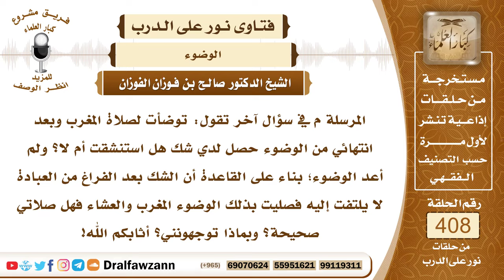5434- شكت في نسيان الاستنشاق بعد فراغها من الوضوء ثم صلت الفرض - الشيخ صالح الفوزان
"5434- المرسلة م في سؤال آخر تقول: توضأت لصلاة المغرب وبعد انتهائي من الوضوء حصل لدي شك هل استنشقت أم لا؟ ولم أعد الوضوء؛ بناء على القاعدة أن الشك بعد الفراغ من العبادة لا يلتفت إليه فصليت بذلك الوضوء المغرب والعشاء فهل صلاتي صحيحة؟ وبماذا توجهونني؟ أثابكم الله!
الجواب: صلاتك صحيحة إن شاء الله وهذه القاعدة صحيحة مأخوذة من النصوص فإن الشك بعد الفراغ من العبادة لا يؤثر فيها؛ لأنه يكون من الوسواس ولو فتح الإنسان على نفسه هذا الباب لنفتح عليه شر كثير فإذا فرغ من العبادة ولم يحصل عنده شك في أثنائها وإنما حصل بعد الفراغ منها فإنه لا يلتفت إليه.
السيرة الذاتية :
للاشتراك في قناة الشيخ صالح الفوزان

14_ الشيخ محمد أمين الشنقيطي
يتيوب

15_سماحة المفتي عبد العزيز آل الشيخ
 يوتيوب

رئيس الفريق
لمشروع كبار العلماء